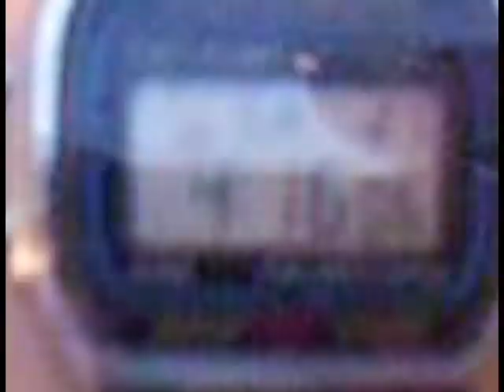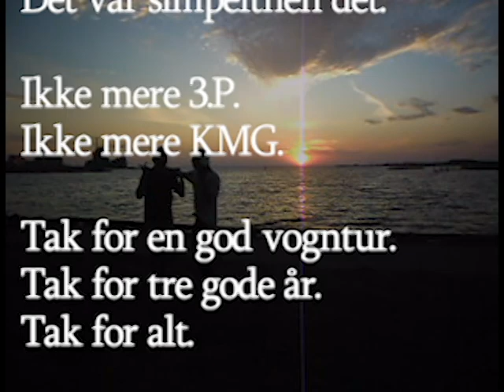Vogntur vlog (inkl. Emanuel mave)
Ses i det næste liv ludere.